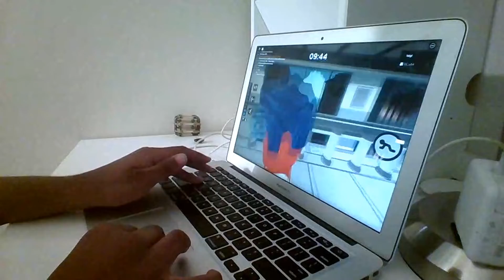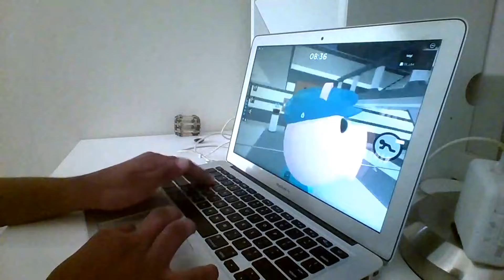Speedruns from the Past Few Days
1:24 refinery duo less with icey, 1:30 safe place duo less with ssl, 1:10 temple duo less with ssl, HORRIBLE 2:06 factory savior trio wr with icey and ssl